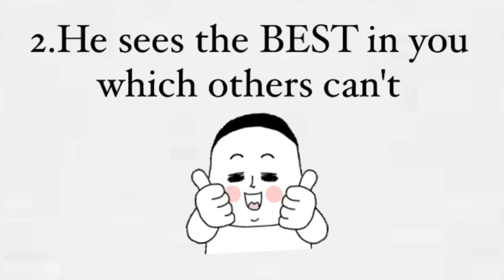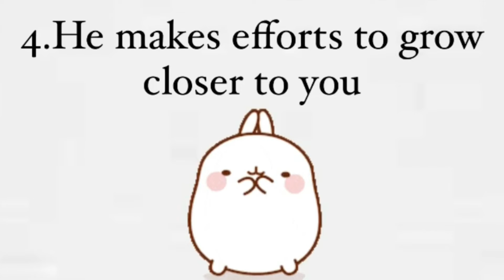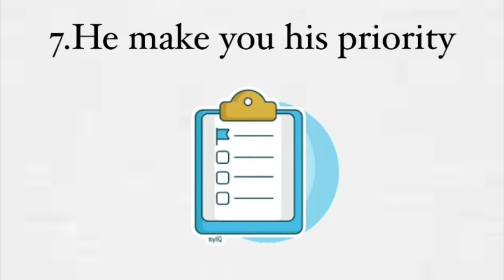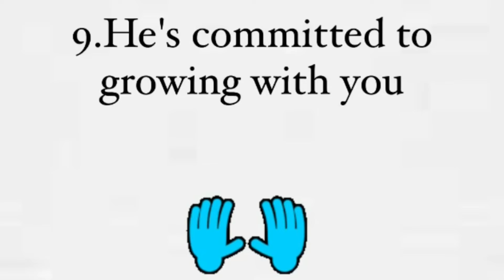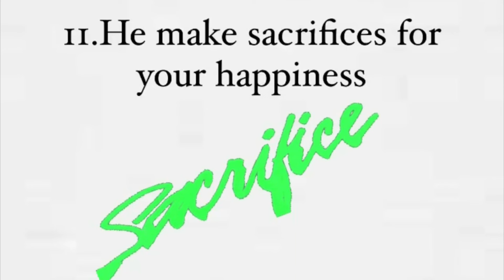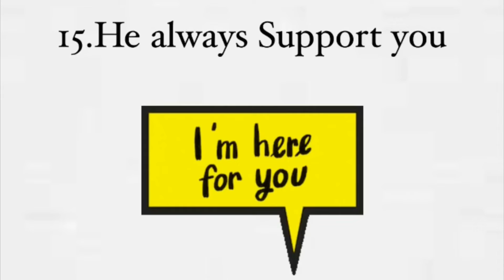15 Signs A Guy Loves You Deeply